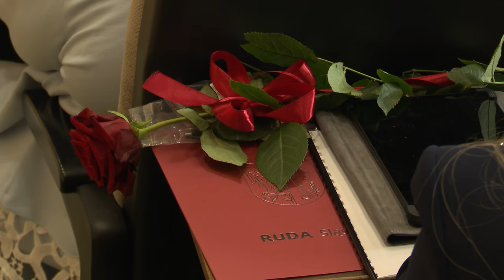Miesiąc po wyborach ich zwycięscy obejmują mandaty 06.05.2024